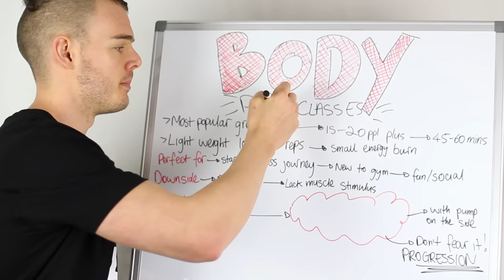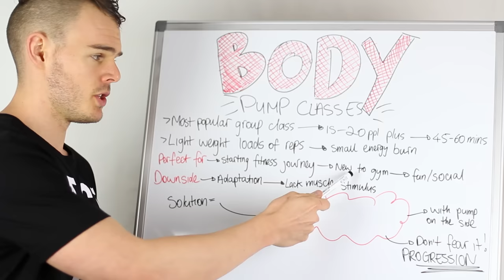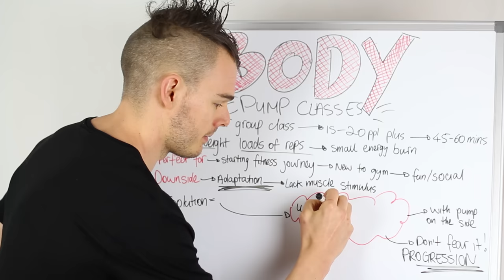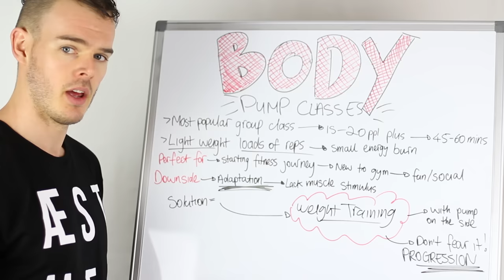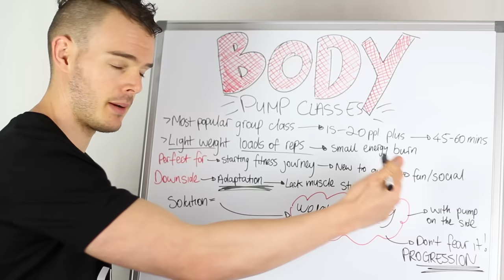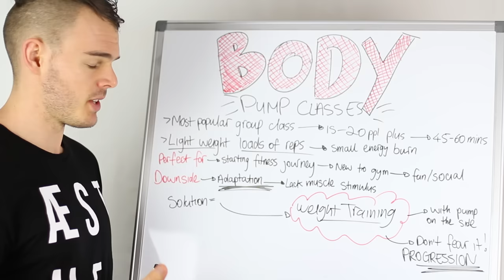Are Body Pump Classes A Waste Of Time?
BODY PUMP CLASSES

Something I see offered free to gym members among the likes of Les Mills, Body Blast, Step Aerobics, Zumba, and Spin just to name a few.

Sure this is cool that it gets women worldwide to get up and get active amongst a group of other ladies rocking it out...

But Body Pump Classes taking the reigns as the most popular of the lot; are they the most beneifital form of training for female fat loss?

Watch your way through what I have to share in this video as I break down for you how it all works, and how to utlise your training to help break any plateaus you're going through at the moment along with understanding what I believe to be the best way for females to train and get it done like a BOSS.

✔ MYFITNESSPAL: angusbeefburger